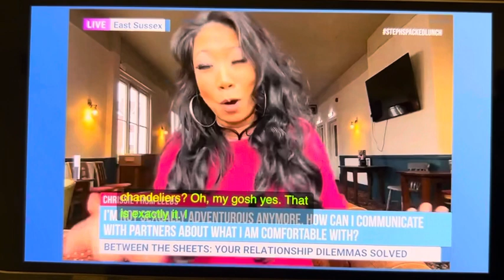Chrissie Wunna - Stephs Packed Lunch with Anna Richardson (Naked Attraction)